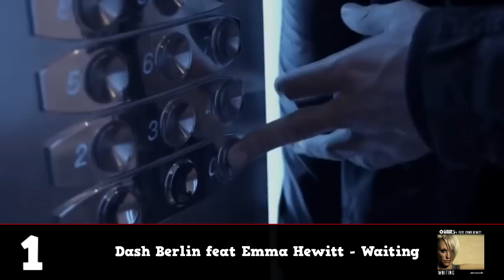[Top 25] Best Dash Berlin Tracks [2017] [Originals + Remixes]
Best EDM Artists Episode 57: Dash Berlin

Tracklist:
25. Dash Berlin & Carita La Nina - Dragonfly
24. Dash Berlin & DBSTF feat Jake Reese & Waka Flocka + Who Kidd - Gold
23. Dash Berlin & DubVision feat Jonny Rose - Yesterday Is Gone
22. Dash Berlin feat Do - Heaven
21. Dash Berlin & 3LAU feat Bright Lights - Somehow
20. Dash Berlin feat Chris Madin - Silence In Your Heart
19. Dash Berlin & John Dahlback feat BullySongs - Never Let You Go
18. Dash Berlin feat Chris Madin - Fool For Life
17. Dash Berlin & Jay Cosmic feat Collin McLoughlin - Here Tonight
16. Dash Berlin & Rigby - Earth Meets Water
15. Dash Berlin feat Emma Hewitt - Like Spinning Plates
14. Dash Berlin feat Solid Sessions - Janeiro
13. Dash Berlin feat Roxanne Emery - Shelter
12. Dash Berlin feat Kate Walsh - When You Were Around
11. Dash Berlin & Alexander Popov feat Jonathan Mendelsohn - Steal You Away
10. Dash Berlin feat Jonathan Mendelsohn - World Falls Apart
9. Dash Berlin & Syzz - This Is Who We Are
8. Dash Berlin feat Sarah Howells - Go It Alone
7. Dash Berlin feat Christina Novelli - Jar Of Hearts
6. ATB & Dash Berlin - Apollo Road
5. Dash Berlin feat Jonathan Mendelsohn - Better Half Of Me
4. Dash Berlin feat Cerf & Mitiska & Jaren - Man On The Run
3. Dash Berlin feat Emma Hewitt - Disarm Yourself
2. Dash Berlin - Till The Sky Falls Down
1. Dash Berlin feat Emma Hewitt - Waiting

Remixes:
25. Hardwell - Apollo (Dash Berlin 4AM Remix)
24. OneRepublic - If I Lose Myself (Dash Berlin Remix)
23. D.H.T. ft. Edmee - Listen To Your Heart (Dash Berlin Rework)
22. Zedd - Find You (Dash Berlin Remix)
21. Axwell /\ Ingrosso - Sun is Shining (Dash Berlin Rework)
20. Eurythmics - Sweet Dreams (Dash Berlin Remix)
19. Coldplay - A Sky Full Of Stars (Dash Berlin Remix)
18. Darude - Sandstrom (Dash Berlin Remix)
17. Zara Larsson - Neber Forget You (Dash Berlin Remix)
16. MO - Final Song (Dash Berlin Remix)
15. Adam Lambert - Ghost Town (Dash Berlin Rework)
14. ATB - Till I Come (Dash Berlin Remix)
13. Adele - Hello (Dash Berlin Remix)
12. Lukas Graham - 7 Years (Dash Berlin Remix)
11. The Chainsmokers - Roses (Dash Berlin Remix)
10. Krewella - Live For The Night (Dash Berlin Remix)
9. Calvin Harris - Outside (Dash Berlin Remix)
8. Zedd - Beautiful Now (Dash Berlin Remix)
7. Lost Frequencies - Are You With Me (Dash Berlin Remix)
6. The Chainsmokers - New York City (Dash Berlin Remix)
5. Cerf, Mitiska & Jaren - You Never Said (Dash Berlin Remix)
4. John Legend - All Of Me (Dash Berlin Rework)
3. Armin van Buuren - Not Giving Up On Love (Dash Berlin 4AM Mix)
2. Medina - You & I (Dash Berlin Remix)
1. Alan Walker - Faded (Dash Berlin Remix)